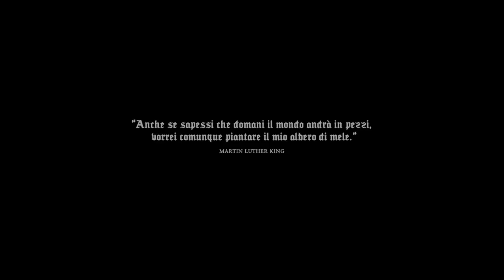IZI - Al Pacino feat. IDK (Official Video)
Prod Sick Luke

Da un' idea di Izi
Edit: Tommaso Parise, Federico Incarbone e Izi

Siamo tutti una briciola della stessa eterna cosa e siamo tutti piccole custodie.
Secondo me nel nostro piccolo dovremmo cercare di accudire, di muovere e di farci muovere dalla giusta fiamma, quella della vita e del rispetto per noi, per chi ci circonda e per il pianeta che ci ospita da tempo e che ci ha sempre dato tutto ciò di cui abbiamo bisogno, mentre ci guarda e subisce solo odio, violenza, potere e separazione.
La storia avrebbe già dovuto insegnarci abbastanza.
Con queste ultime immagini violente vorrei si chiudesse questo 2020 nero  e soffocante per iniziare il 2021 con un’energia completamente diversa, basata sull’unione, sul rispetto reciproco, sulla condivisione di vibe positive e rigeneranti per l’anima.
“Può darsi che non siate responsabili per la situazione in cui vi trovate, ma lo diventerete se non fate nulla per cambiarla.”
So benissimo qual’è la mia missione è continuerò a combattere contro le ingiustizie e la becera ed ignorante violenza perché “fino a che tutti non sono liberi, nessuno è libero.”
RIOT. AL PACINO. IZI.

Segui IZI

Segui IDK

Segui SICK LUKE